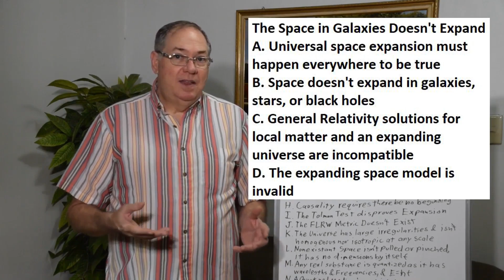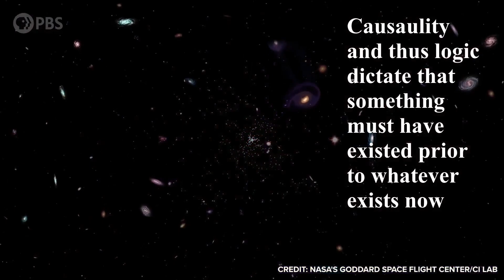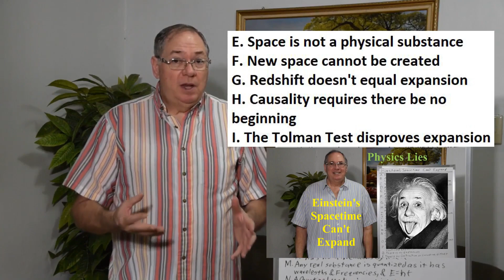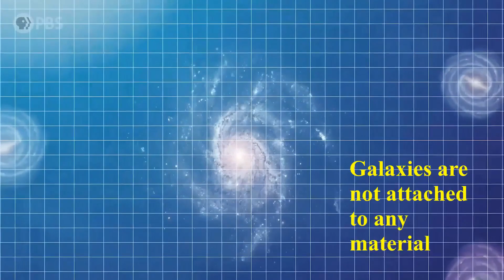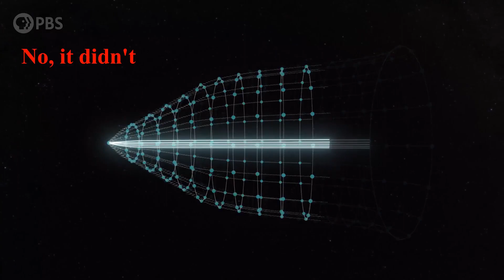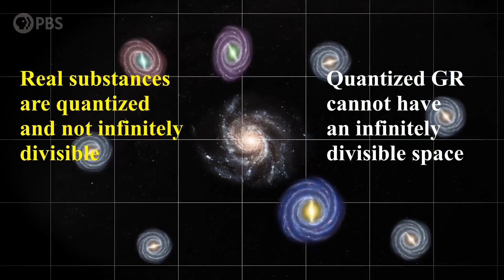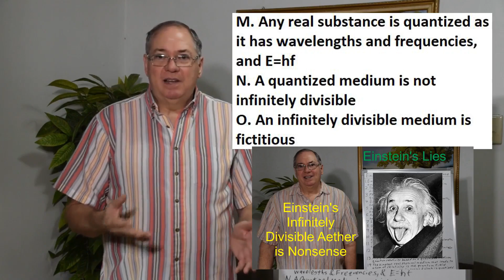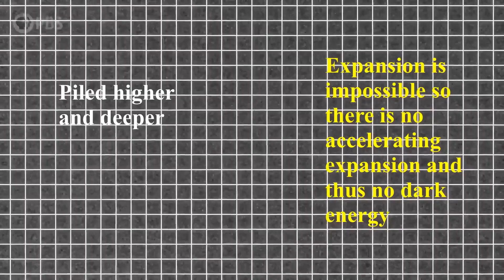The Space in Galaxies Doesn't Expand PBS Space Time Reaction Video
Physicists interpret universal redshift as universal expansion yet galaxies and other massive structures show no sign of expansion disproving the expansion model. However, PBS, who I react to here, and other big bangers chose to ignore the observational facts and explain them away with hand waving arguments.

If you would like to support my research you can also donate